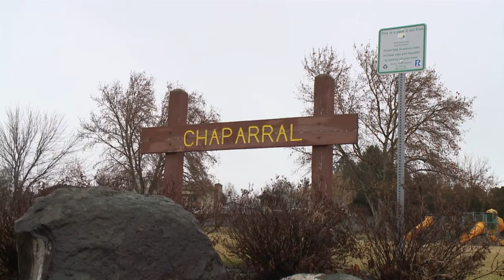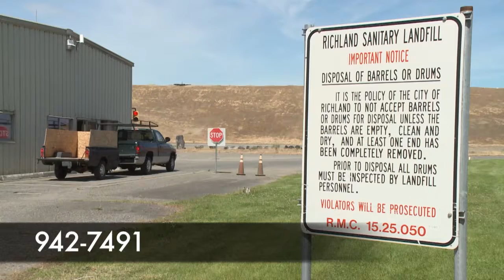Richland NOW!!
Richland NOW is a bi-weekly news headline program produced by the City of Richland, Washington.